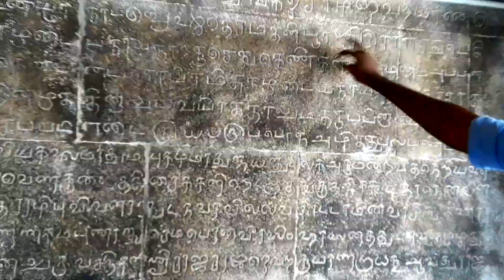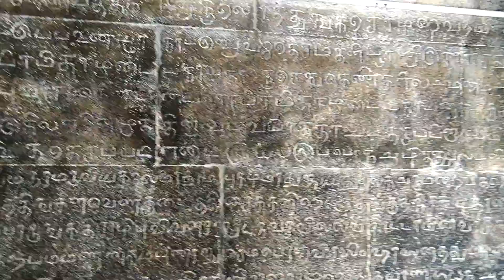சோழர் கட்டிய பழமையான கோவில் | Sri Brahmapureeswarar Temple Vlog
Google pay upi id :muthukumarsankar7@oksbi

Map Link : Sri Brahmmapureeswarar Temple
Brahmadesam, Tamil Nadu 605203